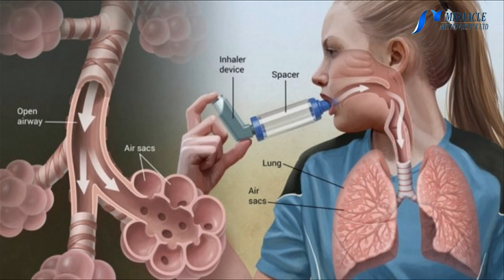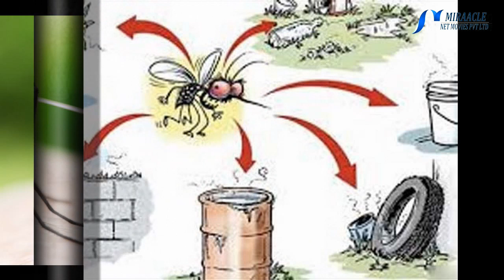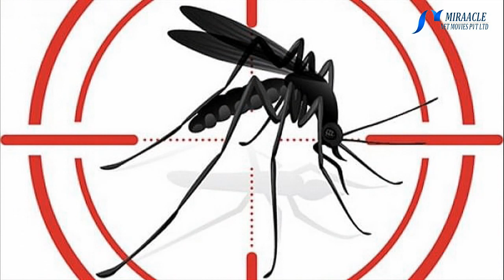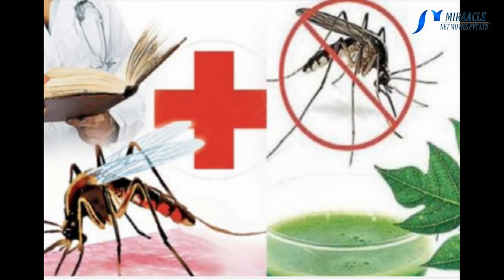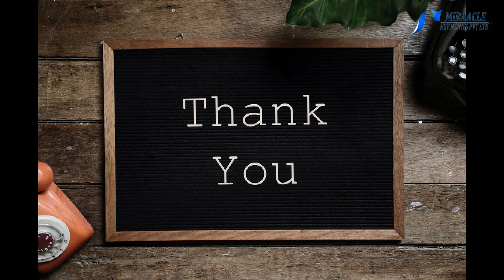டெங்கு காய்ச்சலை தடுக்கும் வழிமுறைகள்...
டெங்கு காய்ச்சலுக்கு குறிப்பிட்ட மருத்துவ முறைகள் இல்லாததால் நோய்களை வரும் முன் தடுப்பதே எளிய வழி. டெங்கு காய்ச்சலை தடுக்கும் வழிமுறைகளை அறிந்து கொள்ளலாம்.